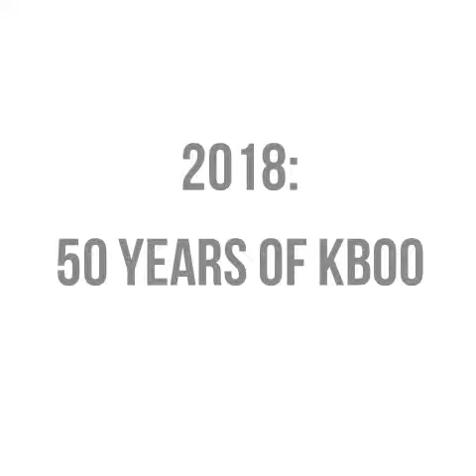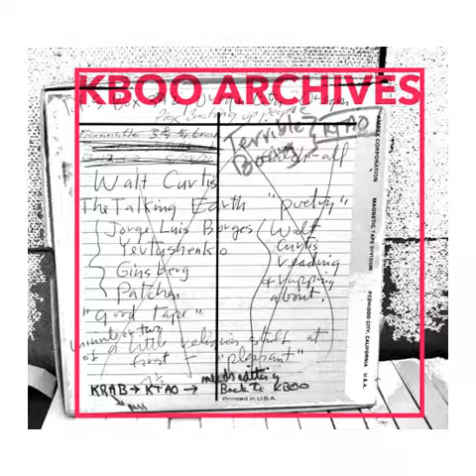KBOO's 50th - Slideshow of Calendar images featuring Norman Solomon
In 2018 KBOO will celebrate FIFTY years of community radio excellence!! Join us in congratulating this uniquely Portland institution on this significant milestone!!